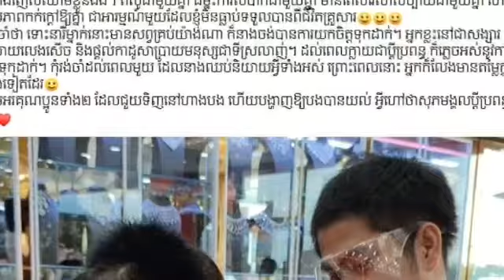ឃើញ ថមមី ពាក់ខ្សែ.ក ពេជ្រ ឲ្យ សួស វីសា ពោរពេញដោយក្តីស្រឡាញ់ និងយកចិត្តទុកដាក់បែបនេះ ធ្វើឲ្យ លោកស្រី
Seeing Tommy wearing a diamond necklace for Sous Visa full of love and care like this, Ms. Try Dana could not control herself and broke her words with excitement and sadness, "I look at this picture and I…  ”(Video available)

ឃើញ ថមមី ពាក់ខ្សែ.ក ពេជ្រ ឲ្យ សួស វីសា ពោរពេញដោយក្តីស្រឡាញ់ និងយកចិត្តទុកដាក់បែបនេះ ធ្វើឲ្យ លោកស្រី ទ្រី ដាណា មិនអាចទប់ចិត្តជាប់ឡើយ ក៏ទំលាយពាក្យ ទំាងរំភើបជំនួស និងអួលអារម្មណ៍ ថា “ខ្ញុំមើលរូបនេះហើយ ខ្ញុំ…” (មានវីដេអូ)